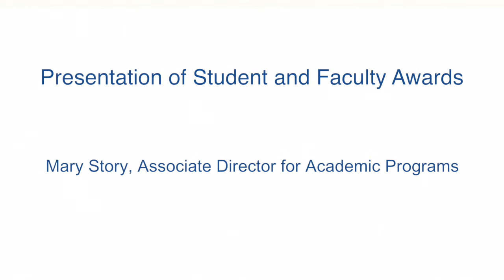2019 DGHI Undegraduate Commencement Award Presentation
Duke Global Health Institute's Undergraduate Commencement

Michael Merson Undergraduate Student Leadership Award in Global Health: Madison Mastrangelo
Outstanding Capstone Award: This year’s winning team, who researched and developed a pilot comprehensive screening, treatment, and preventative strategy for human papillomavirus virus in Kampala, Uganda, included Sujata Kishnani, Hemal Patel and Samantha Sadler.
Outstanding Undergraduate Professor Award: Charles Nunn